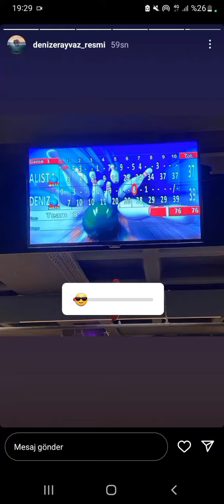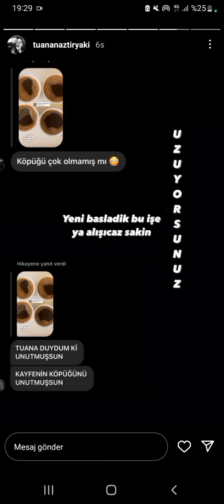TOZKOPARAN İSKENDER DİZİSİNİN VE OYUNCULARININ YENİ PAYLAŞIMI